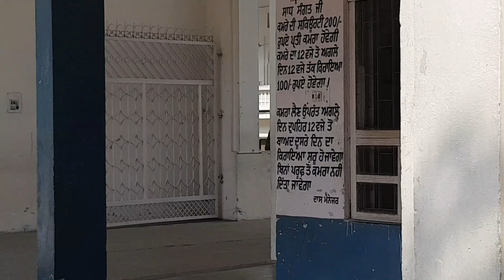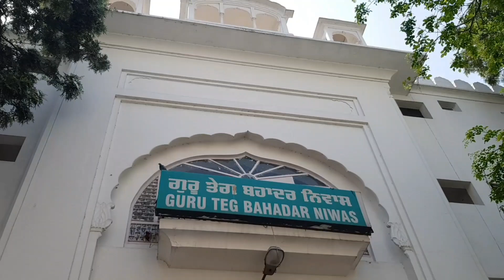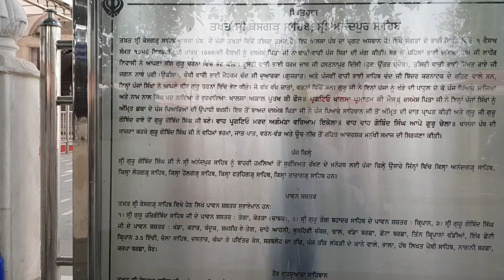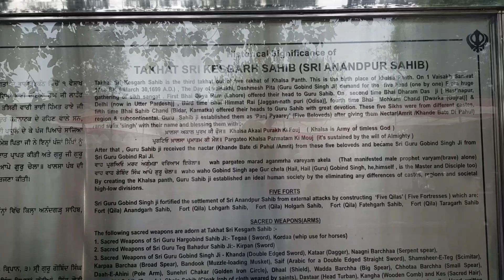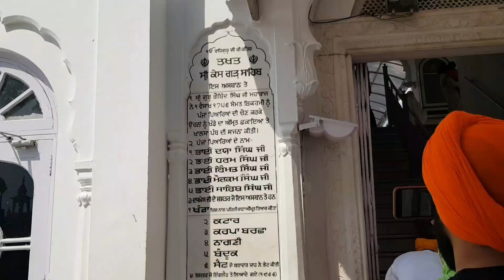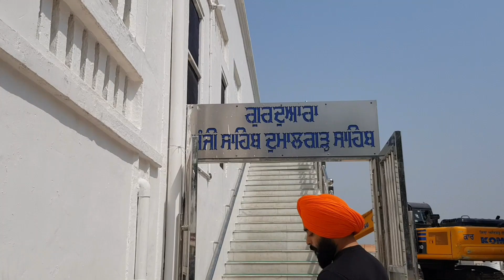ਖਾਲਸੇ ਦੀ ਜਨਮ ਭੂਮੀ ।। ਗੁਰਦੁਆਰਾ ਮੰਜੀ ਸਾਹਿਬ ਦੁਮਾਲਗੜ ਸਾਹਿਬ ।। ਧਰਤ ਅਨੰਦਪੁਰ @Rahgeeratraveller#gurudwara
Takhat sri kashgar sahib anandpur sahib

guru gobind Singh ji marag
ਗੁਰੂ ਗੋਬਿੰਦ ਸਿੰਘ ਜੀ ਮਾਰਗ

sukhpreet Singh Sidhu phulka
ਸੁਖਪ੍ਰੀਤ ਸਿੰਘ ਸਿੱਧੂ ਫੂਲਕਾ